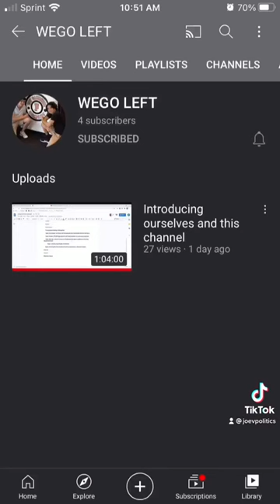WEGO Left Intro Video